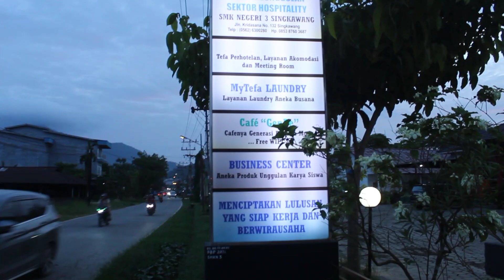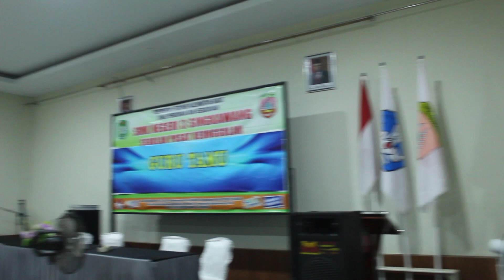Part 3 ! || Review Edotel Pertama Di Kota Singkawang || Edotel Sinka || SMKN 3 Singkawang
Edotel Sinka
SMKN 3 Singkawang
berlokasi di Jl. Kridasana No. 132. Singkawang barat, Kota Singkawang, Kalimantan Barat

Edotel yg menyuguh pengalaman menginap yang luar biasa
di dukung dengan fasilitas yang lengkap dan memadai seperti Laundry, meeting room, WiFi Acces, TV Channel, Hot/Cold Water, Shower, Full AC, Dll

ajak Keluarga ada berlibur di kota Singkawang dan menginap di Edotel Sinka Singkawang